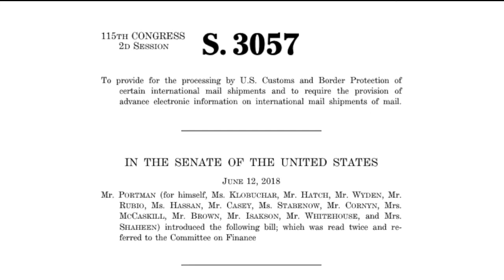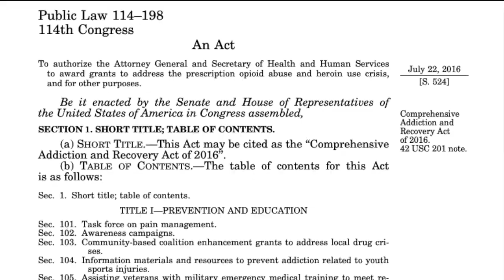Rob Portman says 'partisan gridlock' helped him decide not to seek reelection to Senate in 2022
Ohio Senator Rob Portman announced Monday morning that he will not seek reelection for a third term to the U.S. Senate in 2022.